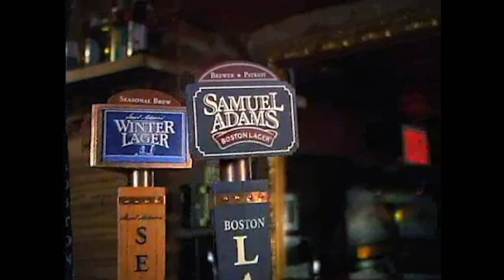Samuel Adams Beer - Craft for Everyone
Beer should open the door for people so everyone can have a good time. At Sam Adams, we're here to deliver craft beers that bring as many people together as we possible can.